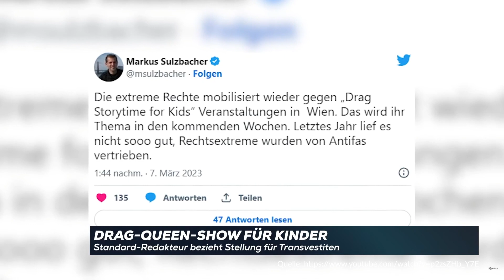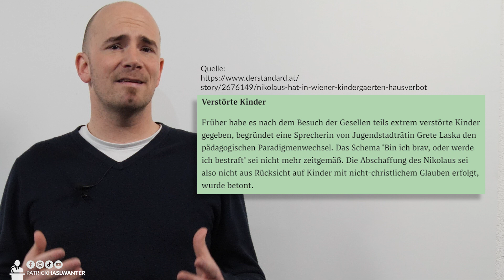Drag-Queens vs. Nikolaus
Wir leben wirklich in äußerst merkwürdigen Zeiten!
Während der Nikolaus in vielen Kindergärten bereits Hausverbot bekommen hat (weil sich die Kinder fürchten🤷‍♂️), wird aktuell über Auftritte von Drag-Queens in den Kinderstuben diskutiert...